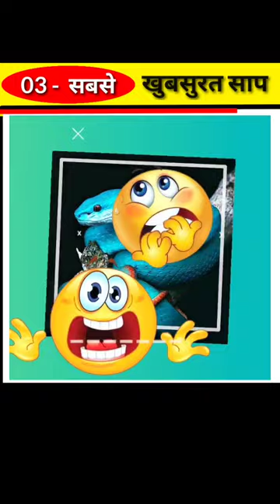Most beautiful snake in the world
10 Most Beautiful Snakes In The World

12 Most Beautiful Snakes in the World
इन सांपों की खूबसूरती से scientists भी हैरान हैं | Most Beautiful Snakes in the World

most beautiful snakes in the world
most beautiful snakes in th world
most beautiful snake
beautiful snake
beautiful snake species
most beautiful snakesin the world
beautiful snakes
top 10 most beautiul snakes in the world
very beautiful snakes
most beautiful snake species
beautiful snakes in the world
rarest snakes in the world
biggest snake in the world
most colourful snakes in the world
snakesin the world
biggest snakes in the world